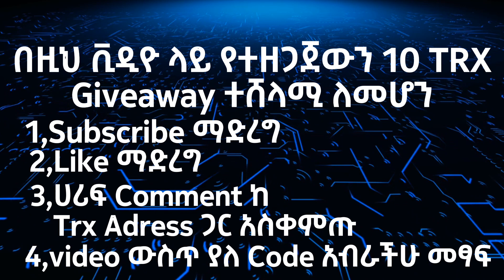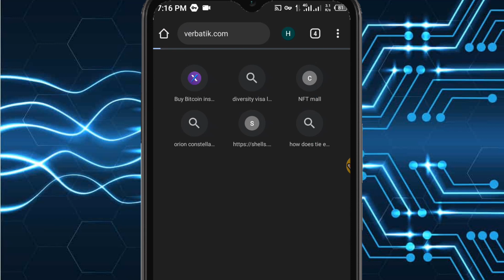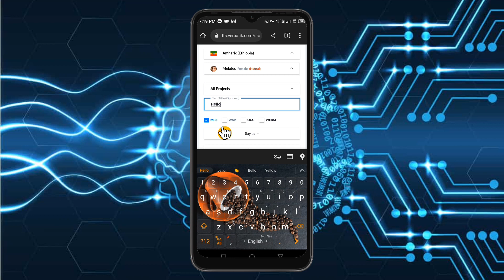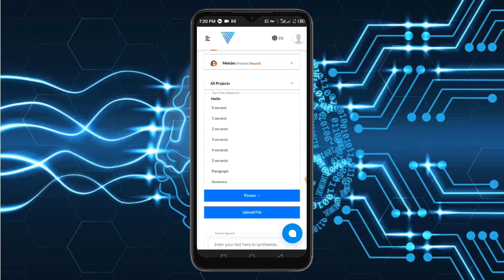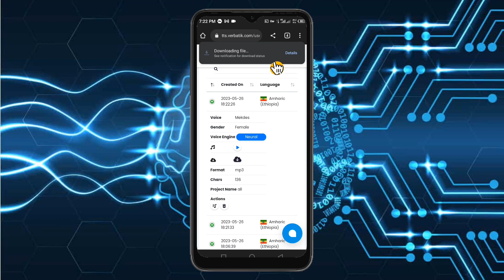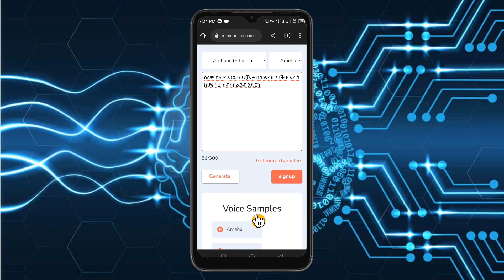Text to Speech|የአማርኛ ፅሁፍ ወደ ንግግር የሚቀይር AI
የአማርኛ ፅሁፍ ብቻ በመፃፍ ወደ ድምፅ(Speech) መቀየር የሚያስችሉ 2 AI አሉ Link የሁለቱም ከታች ታገኙታላችሁ።